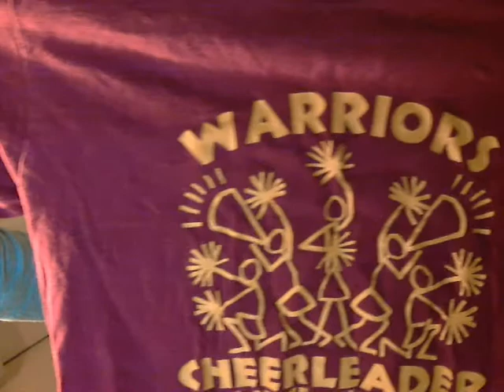My Cheer Story!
thanks to pandylover18  for requesting!

1) How old were you when you started cheer? How did you start?
2) What level was your first team? What skills?
3) What's your favorite thing about cheerleading?
 4) Who do you cheer for now? What team/level?
5) Are you an all-star, highschool, or rec cheerleader? Do you think there's a different between all-star, highschool, and rec cheer?
6) What do you think about the Cheer Community here on Youtube?